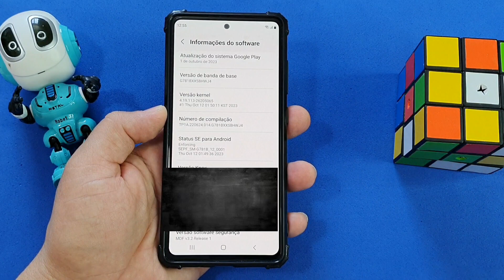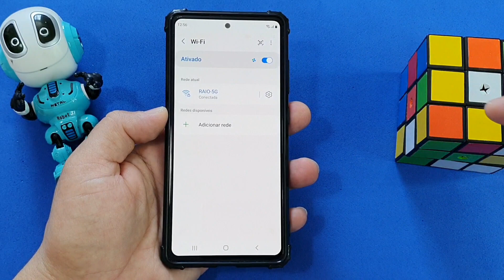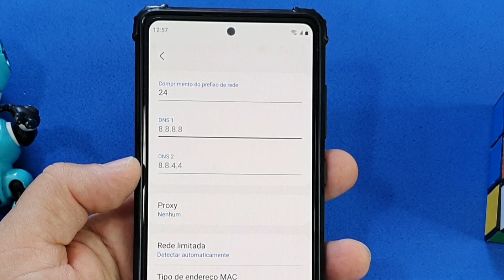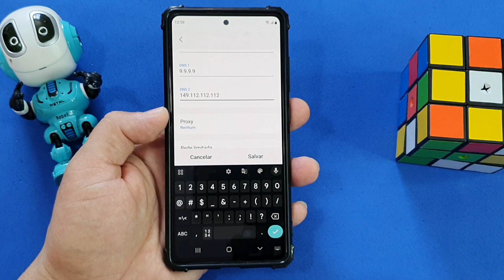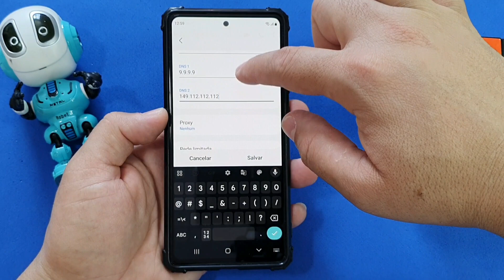É só FAZER isso no CELULAR que o WIFI vai ficar RÁPIDO